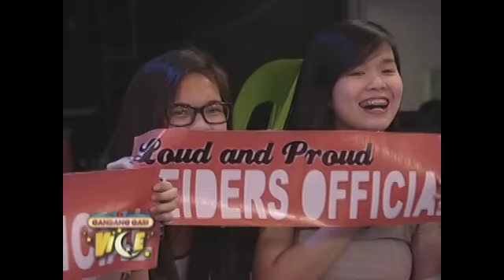James and Nadine reveal relationship status | GGV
James Reid and Nadine Lustre reveal that they're just friends.

Watch your favorite Kapamilya shows LIVE!